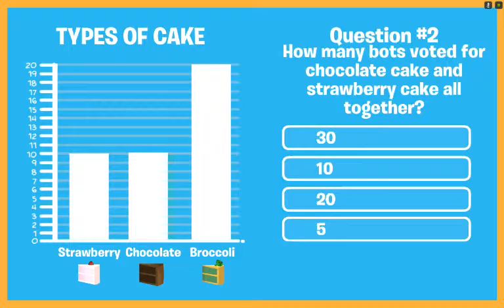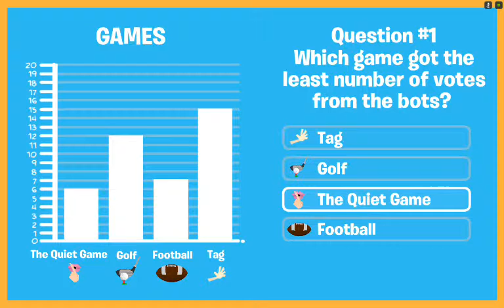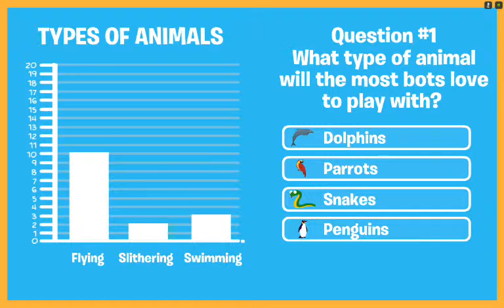Prankster Planet-Android HD Gameplay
Prankster Planet. Prankster Planet gameplay. Prankster Planet walkthrough for android and ios.

Description:
ased on the PBS KIDS series, The Electric Company, the Prankster Planet app features eight quests that you can complete to save Earth from the Reverse-a-ball machines that are reversing all the words on Earth. (Words like "STOP" are being reversed to say "TOPS" and it's causing a lot of confusion and traffic jams!) Stop the Pranksters and their bots from causing more mayhem by shutting down all eight Reverse-a-Ball machines hidden in the jungles, cities, junkyards, and underground world of Prankster Planet.
The Prankster Planet app features:

• Side-scrolling play and exploration in a 2D platformer world
• 8 unique quests with math curriculum woven throughout
• An avatar creator with dozens of customization options
• Collectible rewards
• Math learning fun with graphs, charts and data analysis challenges

PBS KIDS The Electric Company Prankster Planet app is part of PBS KIDS’ ongoing commitment to helping kids build the skills they need to succeed in school and in life. PBS KIDS, the number one educational media brand for kids, offers all children the opportunity to explore new ideas and new worlds through television and digital media, as well as community-based programs.

Privacy
Across all media platforms, PBS KIDS is committed to creating a safe and secure environment for children and families and being transparent about what information is collected from users. To learn more about PBS KIDS’ privacy policy,

The contents of this app were developed under a cooperative agreement PRU295A100025, from the U.S. Department of Education. However, these contents do not necessarily represent the policy of the Department of Education, and you should not assume endorsement by the Federal Government